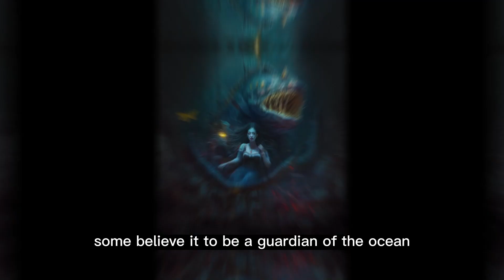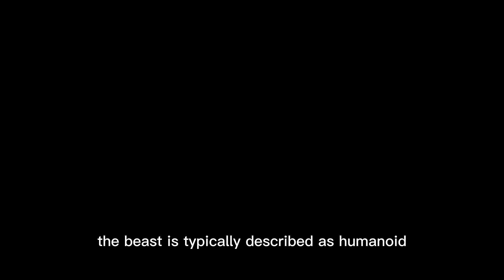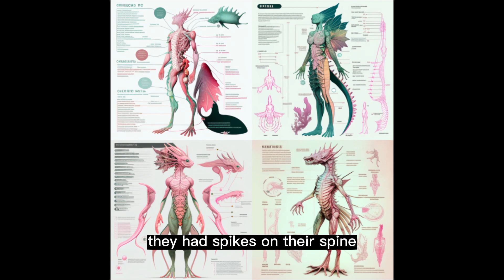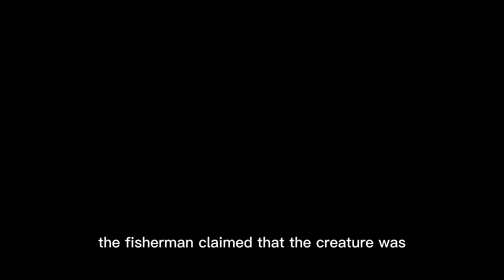Monster Story | Exploring the Mysterious World of Orang Ikan: A Legendary Creature of Southeast Asia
The legend of the Orang Ikan has deep roots in Southeast Asian folklore and cultural beliefs. In many indigenous cultures, water is considered sacred and often associated with spiritual beings and supernatural creatures. The Orang Ikan is often seen as a symbol of the mysterious and unexplored depths of the ocean and is said to possess supernatural powers and abilities.

The legend of the Orang Ikan has also been shaped by historical and social factors. For many years, Southeast Asia was a maritime trade hub, and sailors and fishermen often spent long periods at sea, facing the dangers and uncertainties of the open ocean. The legend of the Orang Ikan may have emerged as a way to explain the strange and sometimes frightening experiences that sailors and fishermen encountered during their travels.

The term "Orang Ikan" itself means "fish-man" in Malay and Indonesian, reflecting the creature's humanoid appearance with fish-like features. The Orang Ikan is often described as having a human-like upper body, with the lower body of a fish or a serpent, similar to the mermaid of Western folklore. Some reports describe the creature as having long, flowing hair, while others mention fins or scales covering its body.

Although sightings of the Orang Ikan remain unverified and dismissed by skeptics, they continue to spark curiosity and speculation among those who hear them. The mystery surrounding the Orang Ikan and its elusive nature has captured the imagination of people around the world and added to the allure of Southeast Asia's rich folklore and culture.

Thanks Again for the video Sponsorship -- Cannet Telecom -- one of the third-party Internet Providers in Canada